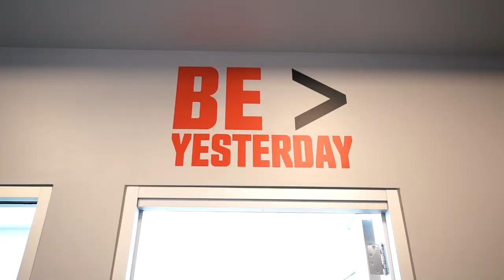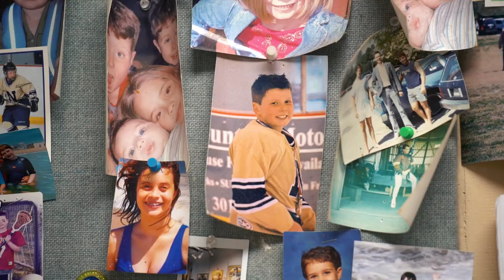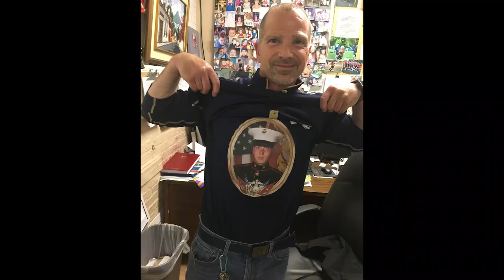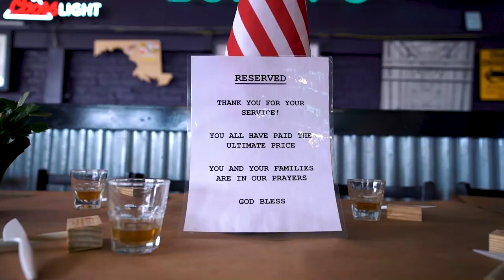Who is Carbon Fiber John? | Chasing Paralympic Dreams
Annapolis, MD local tells the story of his journey to the Paralympics and the importance of his relationship with the community. John had 12 lower extremity salvation surgeries and finally requested an amputation.

Noah Blonder was a Marine and an Annapolis local who was killed by a drunk driver in 2021. John felt a connection in his story and is making it a mission to carry Noah's story on his journey.

As the two share this connection, John hopes to honor Noah's legacy in his pursuit of his Paralympic dream. With the support of his beloved Annapolis, John is well on his way.